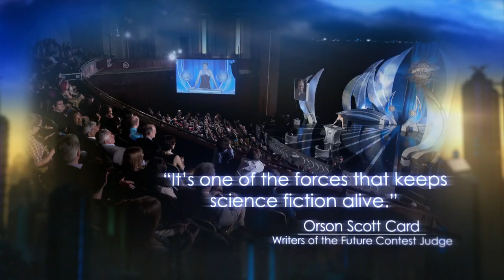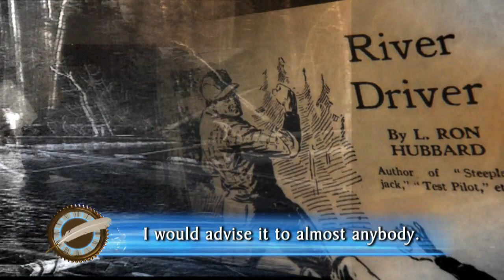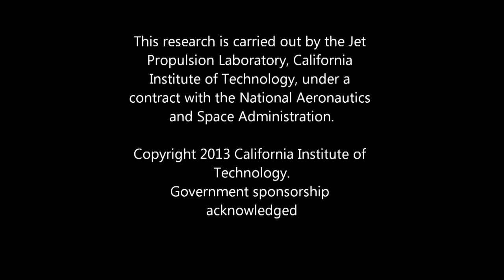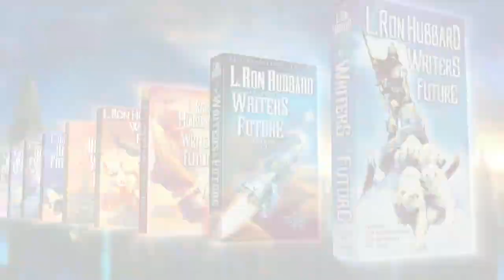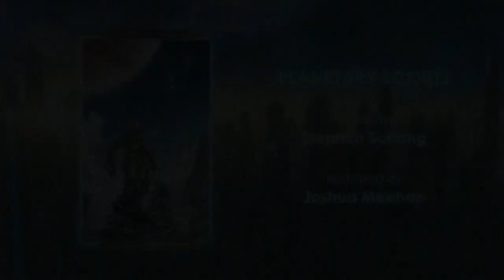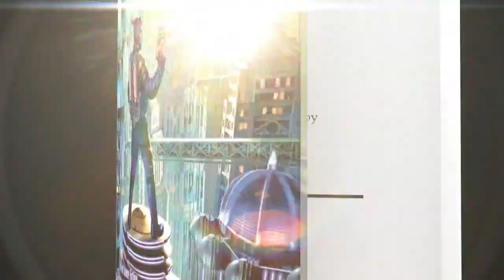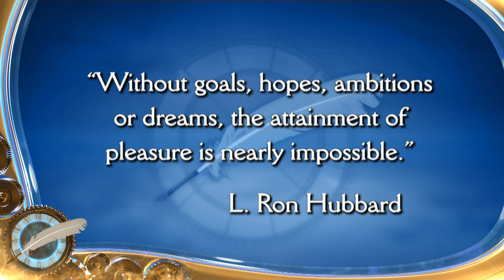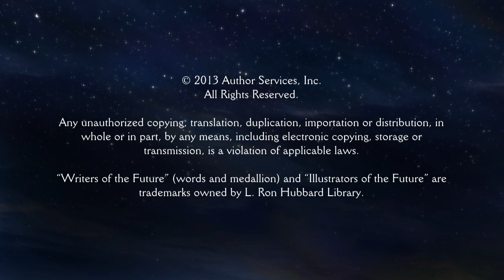2013 Writers of the Future Awards Event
WRITERS & ILLUSTRATORS OF THE FUTURE

Twenty-five writers and artists from around the globe were honored Sunday night, April 14, at the 29th Annual L. Ron Hubbard Achievement Awards at the prestigious Wilshire Ebell Theatre in Los Angeles, California. The two grand prize honors were captured by Tina Gower of Chino, CA who was awarded the The Golden Pen Award and a $5,000 cash prize and Aldo Katayanagi of Chicago, IL who was awarded the The Golden Brush Award and a $5,000 cash prize.

The 12 Writer winners included:
Alisa Alering (of Bloomington, IN)
Eric Cline (of Bowie, MD)
Tina Gower (writer's pen name; Tina Smith, real name) (of Chino, CA)
Marilyn Guttridge (of Estacada, OR) (She is the youngest writer winner in the history of the writer's contest. She is currently 17-years-old.)
Kodiak Julian (writer's pen name; Leah Hieber, real name) (of Yakima, WA)
Marina J. Lostetter (of Fayetteville, AZ)
Shannon Peavey (of Kirkland, WA)
Christopher Reynaga (of Moss Beach, CA)
Stephen Sottong (of Eureka, CA)
Andrea Stewart (of West Sacramento, CA)
Brian Trent (of Prospect, CT)
Alex Wilson (of Carrboro, N.C.)
In addition, writer Chrome Oxide (of Mission Hills, CA) was honored as a published finalist.

The 12 Illustrator winners included:
Jackie Albano (of Miramar, FL)
Sida Chen (of Syosset, NY; born in rural China)
Lucas Durham (of Darien, IL)
James J. Eads (of Garden Grove, CA)
Tiffany England (of Los Angeles, CA)
Jon Eno (of Bluff Dale, TX)
Aldo Katayanagi (of Chicago, IL)
Joshua Meehan (of Tucson, AZ)
Luis Menacho (of Jackson Heights, NY)
Daniel Reneau (of Denver, CO)
Karsen Slater (of Glendora, CA)
Olivia Xu (of Brooklyn, NY and Nanjing, China)

The annual event celebrated the winners in the L. Ron Hubbard Writers and Illustrators of the Future Contests before a packed hall of over 1,100 guests and thousands more who were logged on to watch the event as it streamed live. A unique characteristic of the Hubbard Achievement Awards event is its use of music and dance to both complement and celebrate writing and art.

The evening's event opened with a beautiful original song dedicated to writers and artists entitled "Endless Possibilities," performed by Kimberley Locke, of American Idol fame, with choreography as performed by the troupe DanceMakers.

The night's keynote speaker was Mr. Brett Kennedy, Supervisor of the Robotic Vehicles and Manipulators Group at NASA's Jet Propulsion Laboratory in Pasadena. Kennedy brought an inflatable replica from NASA of the Curiosity Rover currently on the planet Mars along with an 8-wheeled "Mobility Test Rover" which were situated on a Mars landscape created for the evening's after event. It was also the Mini Curiosity Rover that presented the Grand Prize envelope on stage for the Writer of the Future for Tina Gower.

The other evening guest speaker was Jut Wynne, PhD, a conservation biologist who has bushwhacked through the jungles of Belize, rappelled into the deepest volcanic pit in Hawaii, endured the world's driest desert in northern Chile, searched for caves with cutting edge instruments aboard NASA aircraft, and traveled to the most remote inhabited place on earth, Easter Island.

Celebrity presenters included:
Nancy Cartwright (Emmy Award® Winner, The Voice of Bart Simpson on "The Simpsons" and Charles "Chuckie" Finster, Jr. on "Rugrats")
Aramis Knight (Bean in the Science Fiction movie, "Ender's Game," "The Dark Knight
Rises," "Crossing Over")
Marisol Nichols ("Vegas Vacation," "Scream 2," "GCB," "The Gates," "24")
Kylin Rhambo (Dink Meeker in the Science Fiction movie, "Ender's Game," "The First Family")

The event celebrated the annual winners in the L. Ron Hubbard Writers and Illustrators of the Future Contests, where twelve writer and twelve illustrator winners, and one writer finalist—who made it further than some several thousand others who entered the international competition—saw their story and artwork published in the bestselling Science Fiction anthology series -- L. Ron Hubbard Presents Writers of the Future Volume XXIX, now available online at Amazon.com and BN.com and soon to be available in print wherever books are sold.

Each writing and illustrating contest winner was presented their trophy by contest judges at the ceremony and combined cash prizes and royalties of over $30,000, and their story with artwork published in the L. Ron Hubbard Writers of the Future Volume XXIX.

The Writers of the Future writing contest was initiated by L. Ron Hubbard in 1983 to provide a means for aspiring writers to get that much-needed break. Due to the success of the Writing Contest, the companion Illustrators of the Future Contest was created in 1988.